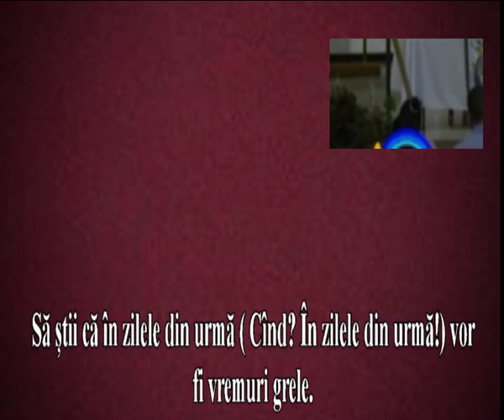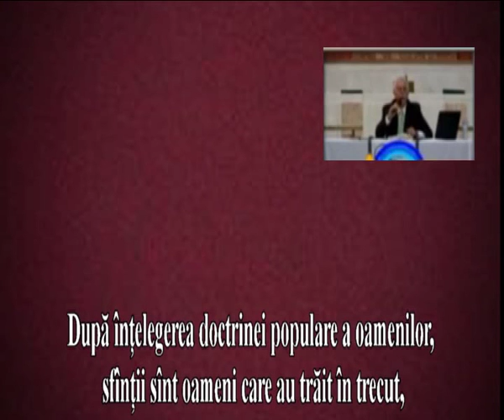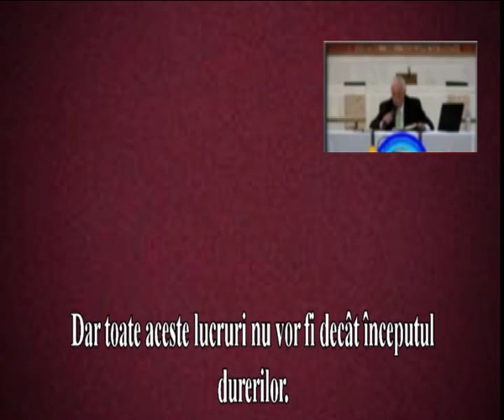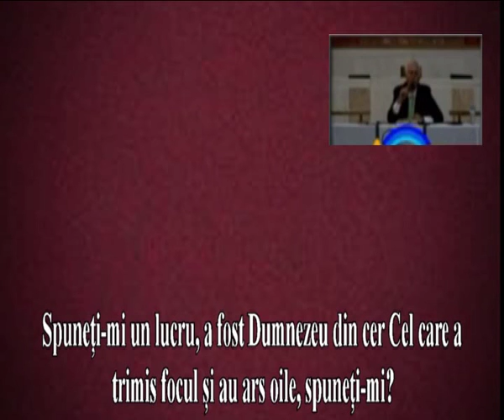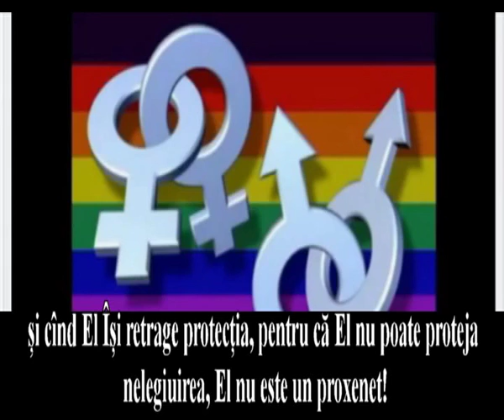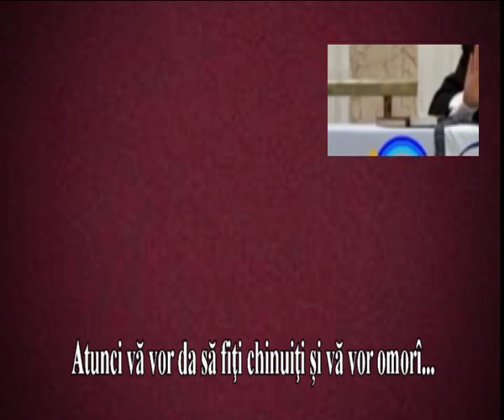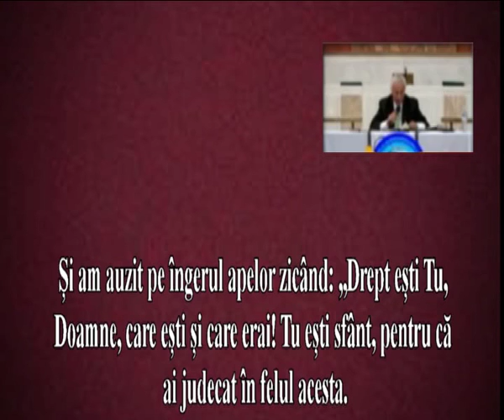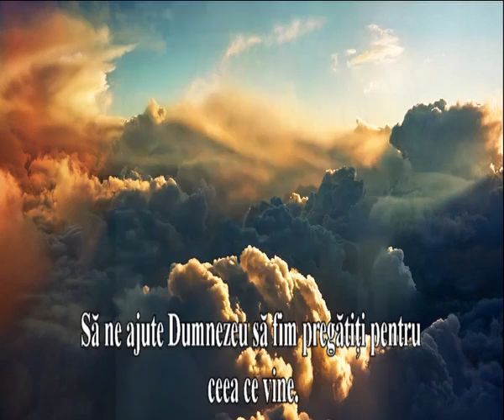Despre persecuția zilelor din urmă pastor Hugo R Gambetta...APOCALIPSA 14,6-12